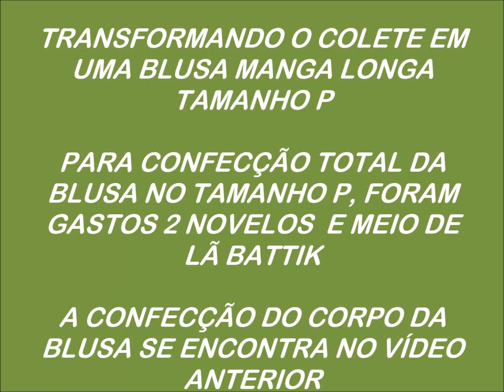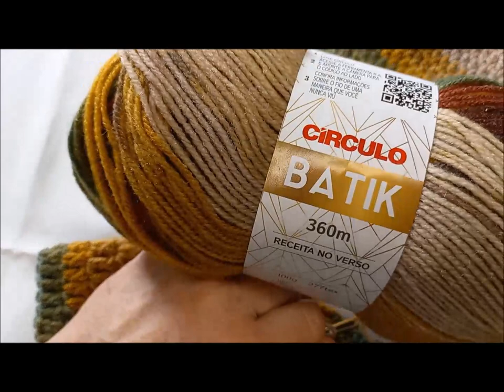TRANSFORMANDO O COLETE DA AULA ANTERIOR EM UMA BLUSA DE MANGAS LONGAS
LINK DA VÍDEO AULA DO COLETE (CORPO DA BLUSA)

MATERIAIS PARA A CONFECÇÃO TOTAL DA BLUSA NO TAMANHO P

2 NOVELOS E MEIO DE 100 GRAMAS CADA DA PREFERÊNCIA
AGULA PARA CROCHÊ COMPATÍVEL COM O TEX DA LINHA OU MAIOR
TESOURA, FITA MÉTRICA MARCADORES E AGULHA DE TAPEÇARIA